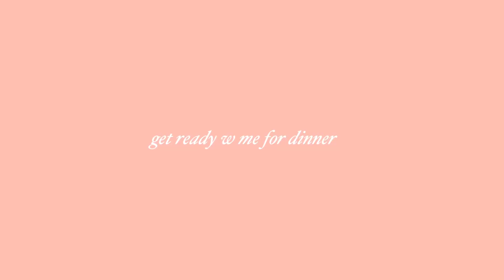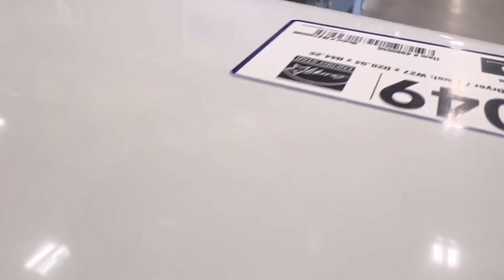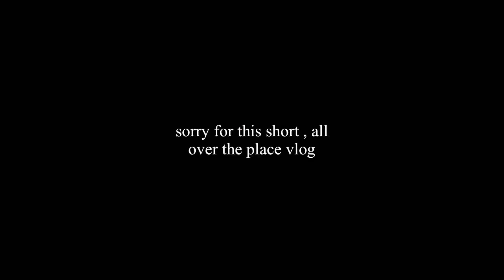A CRAZY DAY IN MY LIFE | 7am hiking , new hair ,LOWES VLOG